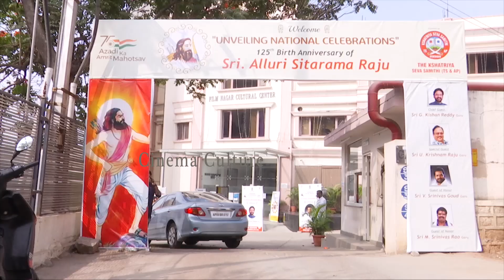Mohan Babu Hilarious Fun With Avanthi Srinivas | Alluri Sitarama Raju Jayanthi | Cinema Culture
Watch Here Mohan Babu Hilarious Fun With Avanthi Srinivas